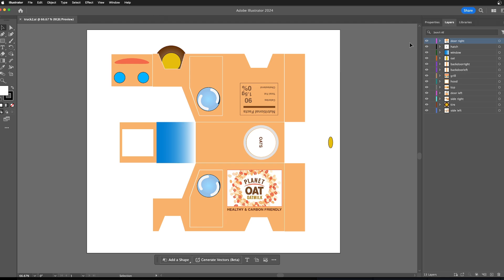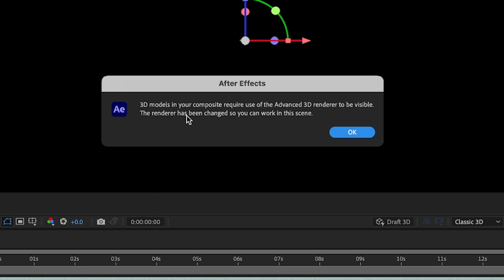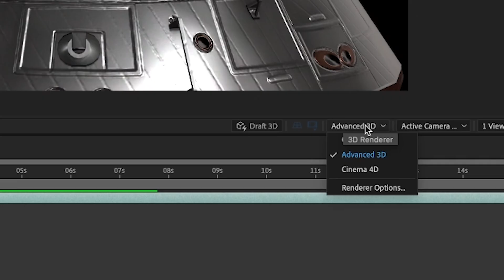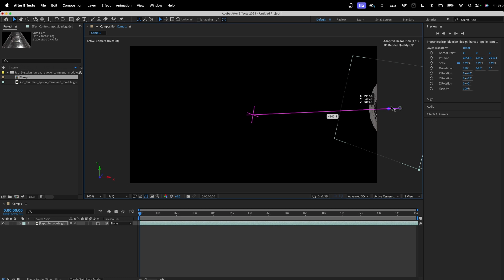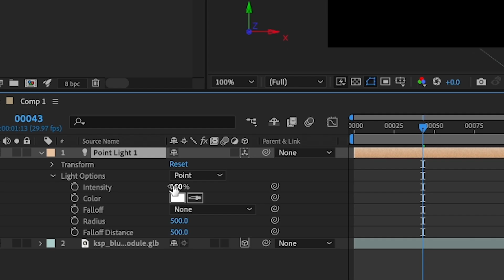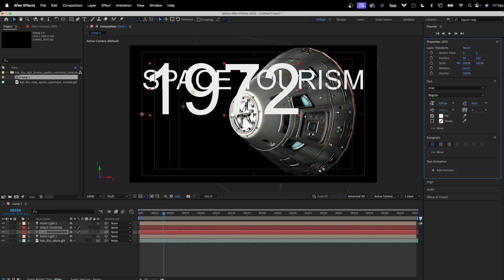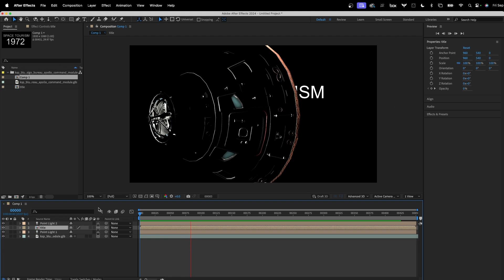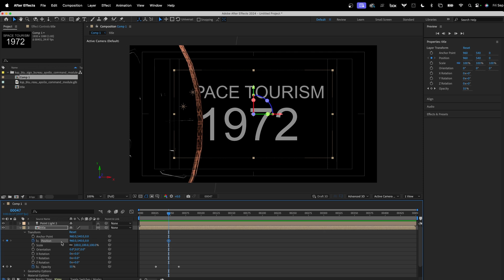The New Easy 3D Model Layer in After Effects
After Effects 2024 has a New 3D model layer that is drag and drop simple. It uses the Advanced Renderer to let you import Models and animate them easily.

Unlike C4D layers, where it is a portal to an engine, this layer can just make the process simpler.